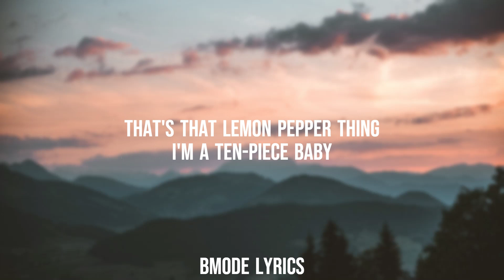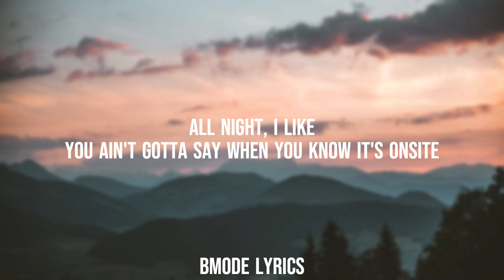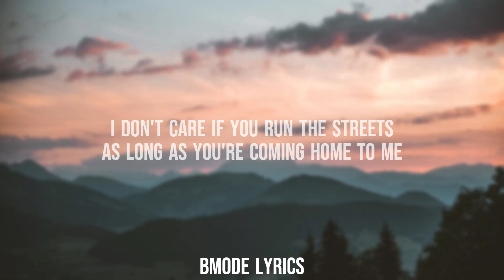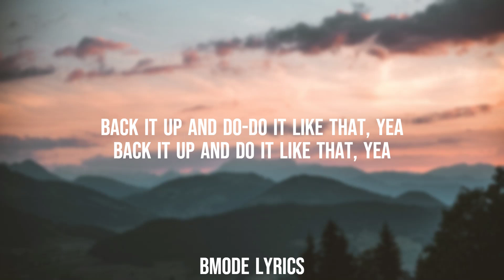Doechii - What It Is (Lyrics) ft. Kodak Black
Doechii - What It Is Lyrics by BMode lyrics

 / iamdoechii